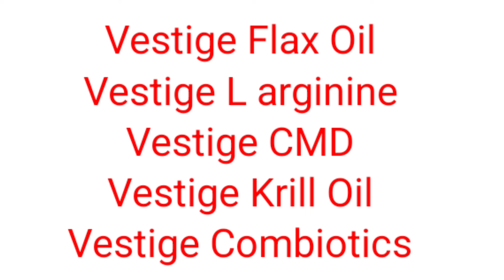Vestige Product 😎 2 महीने में Paralyse (लकवा) खत्म | vestige products| online business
Paralyse लकवा से छुटकारा | Vestige cmd krill oil, flax oil products